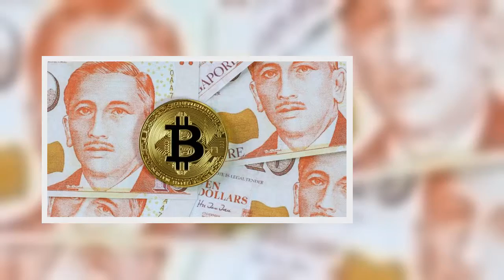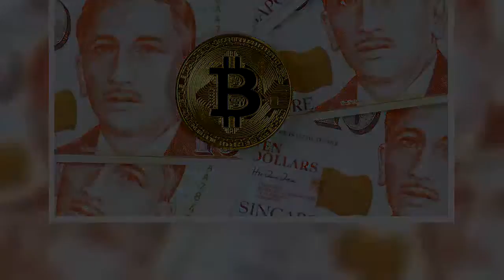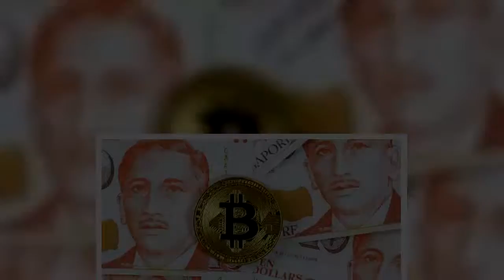Singapore Dollar and Bitcoin the Same Under AML/CFT Laws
Singaporean laws do not make any distinction between transactions involving fiat currencies and cryptocurrencies like bitcoin under money laundering and counter-terrorism financing laws, the country’s deputy prime minister said yesterday.Tharman Shanmugaratnam, Singapore’s deputy prime minister and minister in charge of the central bank, was speaking at a parliamentary session on Monday when he was asked by MP Foo Mee Har about how authorities could enforce anti-money laundering laws and counter-financing of terrorism (AML/CFT) laws on cryptocurrency transactions with a specific focus on bitcoin.What are the ‘levers’ available, she asked, to the Monetary Authority of Singapore (MAS) and law enforcement agencies to enforce AML/CFL financing laws for bitcoin transactions where conventional regulatory oversight of traditional markets do not apply.In response, the deputy prime minister stated in no uncertain terms:  “When it comes to money laundering or terrorism financing, Singapore’s laws do not make any distinction between transactions effected using fiat currency, virtual currency or other novel ways of transmitting value…   Hence, MAS’ AML/CFT requirements apply to all activities of financial institutions, whether conducted in fiat or virtual currencies.” Despite issuing a recent caution to investors getting into cryptocurrencies, Singapore’s central bank is pressing ahead with regulation that will bring a number of retail payment services, including bitcoin and cryptocurrency exchanges, under the singular regulation of its Payment Services Bill.Under the regulatory framework, all payment services will be overseen in a single legislation wherein t he authority will have oversight into cryptocurrency exchanges and bitcoin trading platforms.The second public consultation of framework came to an end on Monday.Shanmugaratnam referenced the bill in his response , confirming the central bank’s intention to impose and mandate AML/CFT requirements on  intermediaries.“[A]t some stage, fiat currency will have to be exchanged for virtual currency, or vice versa, at intermediaries that sell or exchange virtual currency,” the official said.Finally, the deputy prime minister stressed that the “still evolving” virtual currency space is being watched closely by the MAS as it determines a balanced approach that fosters innovation in the space.“Like most innovations, it presents new opportunities as well as risks.MAS is closely watching these developments and studying the approaches taken in other jurisdictions.The basic idea is for our policies and rules to foster innovation while mitigating risks, including from ML/TF.